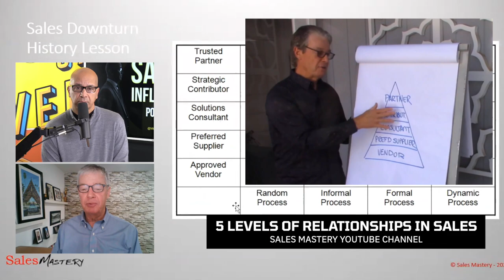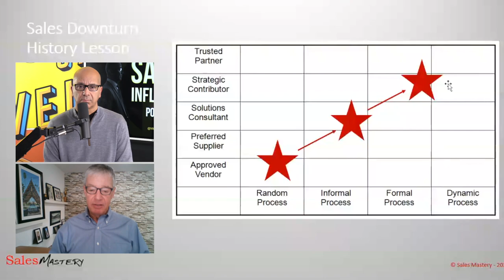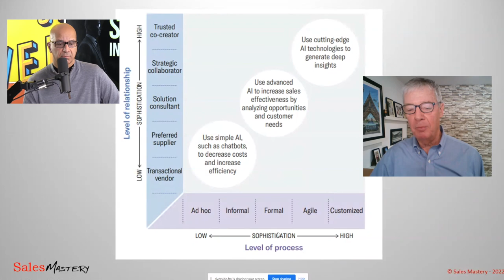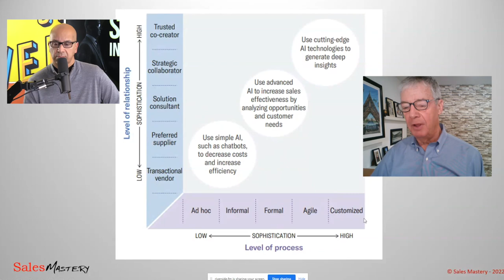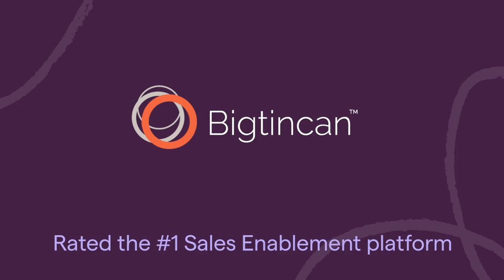Sales Relationship Matrix with Barry Trailer, Sales Influence(r)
In this Sales Influence Podcast, Barry Trailer of Sales Mastery and I jump into what's changed in the world of selling, what top performers are doing and yes, we define the relationship matrix.

Sales trainer and consultant, Victor Antonio is one of the most dynamic speakers on the subject of sales influence and persuasion.  He is the author of 14 books on sales and motivation.  His most recent book "Mastering the Upsell", focuses on how you can increase your revenues by selling more to prospects or existing clients.  He is also the founder of the SalesVelocityAcademy.com, an online sales training platform.

Victor earned a B.S. Electrical Engineering, an MBA and built a 20-year career as a top sales executive and becoming CEO of a  high-tech company. Prior to being CEO he was President of Global Sales and Marketing for a $420M company.

International Experience: He has conducted business in Europe, Asia, Saudi Arabia, Australia, Latin America, Middle East, China, United Arab Emirates and South Africa.

Victor Antonio is one of the most dynamic speakers on the subject of sales influence and persuasion.  He is the author of 14 books on sales and motivation.  His most recent book "Mastering the Upsell", focuses on how you can increase your revenues by selling more to prospects or existing clients.  He is also the founder of the SalesVelocityAcademy.com, an online sales training platform with over 60 courses.